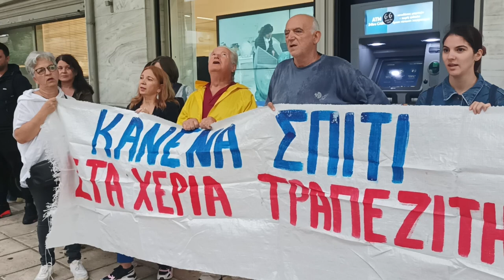Θεσσαλονίκη: Κινητοποίηση στα γραφεία της «Do Value» ενάντια στην έξωση λαϊκών οικογενειών